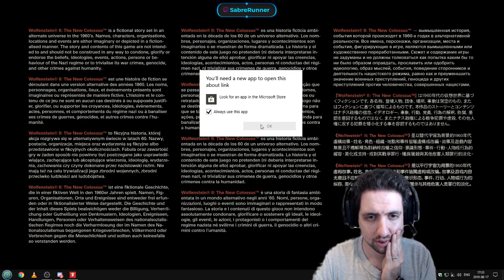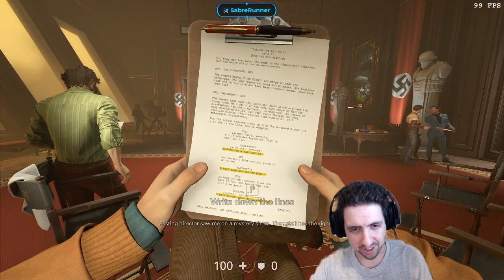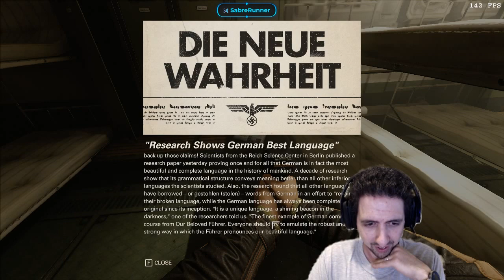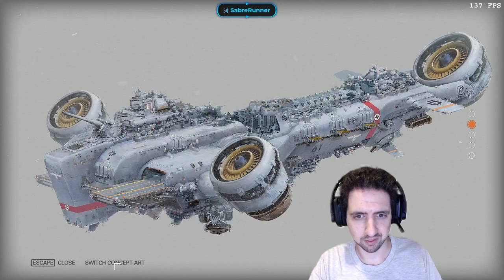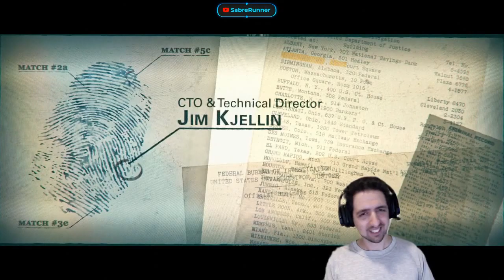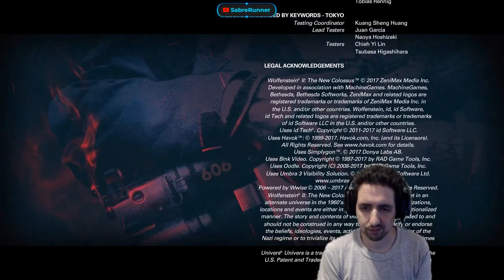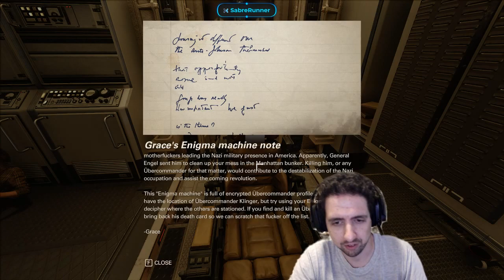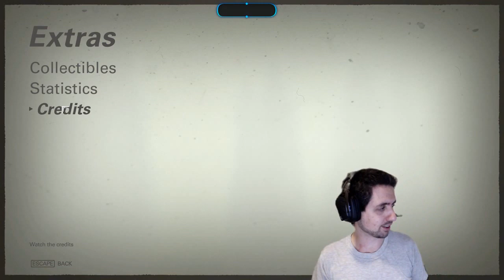Running the Gauntlet (Wolfenstein: The New Colossus) Part 4